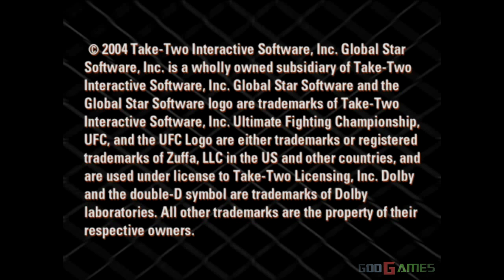UFC: Sudden Impact - Gameplay PS2 HD 720P